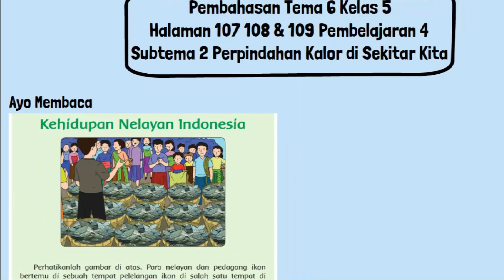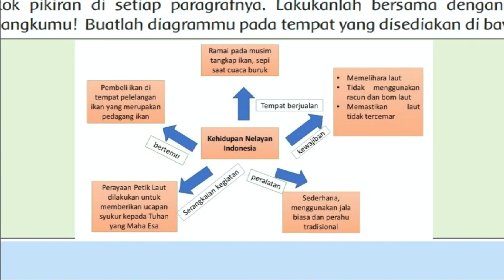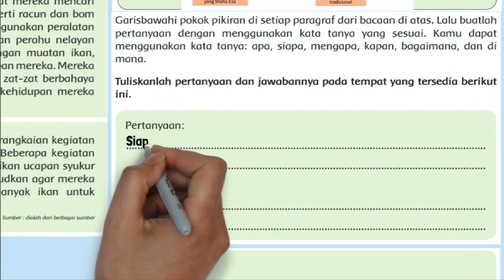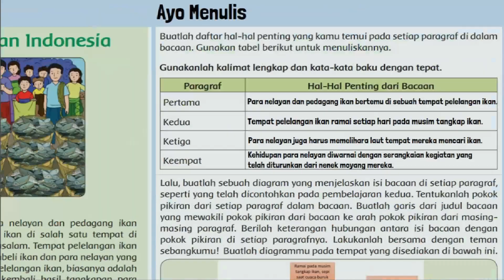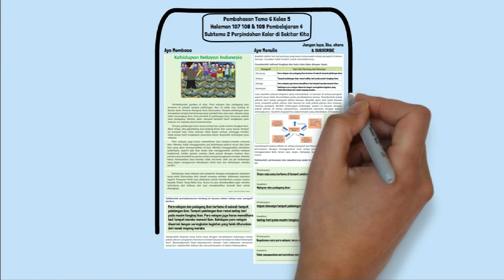Tema 6 Kelas 5 Halaman 107 108 109 Pembelajaran 4 Subtema 2 Perpindahan Kalor di Sekitar kita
Kunci jawaban tema 6 kelas 5 SD MI halaman 107, 108 dan 109, Pembelajaran 4 Subtema 2 Perpindahan Kalor di Sekitar Kita buku tematik siswa kurikulum 2013 revisi 2017.

Pembahasan soal tentang:
Gunakanlah kalimat lengkap dan kata-kata baku dengan tepat, paragraf dam hal-hal penting, serta tuliskanlah pertanyaan dan jawabannya pada tempat yang tersedia berikut ini.